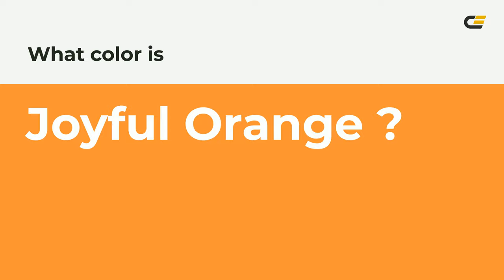Joyful Orange color fa9335 hex color - Yellow color - Cool color fa9335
What color is Joyful Orange ? fa9335 hex color - Yellow color - Cool color fa9335

Hex fa9335 Color Code is also known as Joyful Orange color.

Hex fa9335 Color code in RGB color code model is created after adding 98.04% red color, 57.65% green color and 20.78% blue color.
Hex fa9335 Color code in CMYK color (process color) code model is generated after subtraction of 0% cyan, 41% magenta, 78% yellow and 1% black.